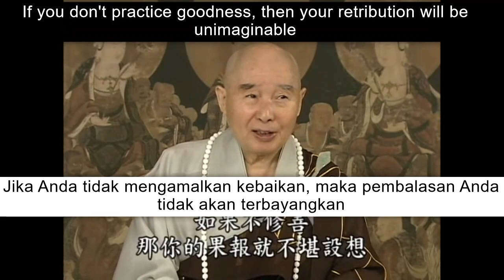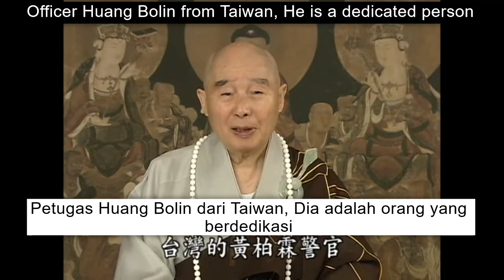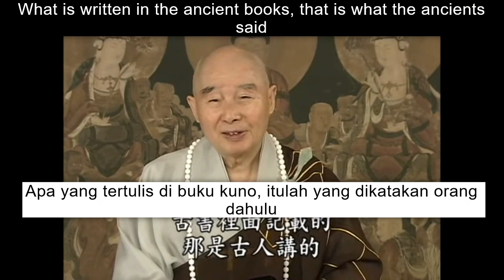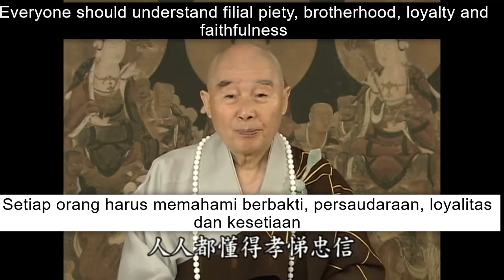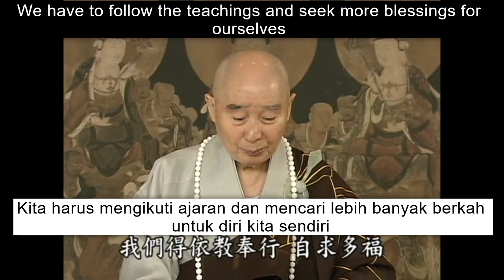Karma is Felt in the Present (Karma Dirasakan Saat Ini) -- by 净空法师